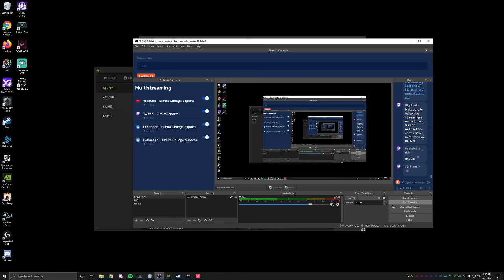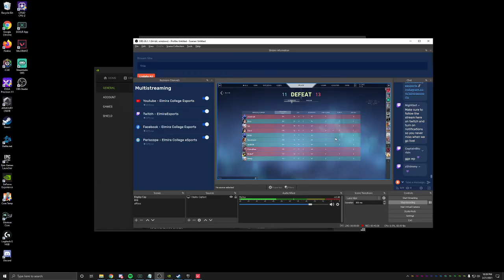Valorant - Elmira College Esports vs. Wayne State College - Scrimmage Map 2 - Feb. 21, 2021